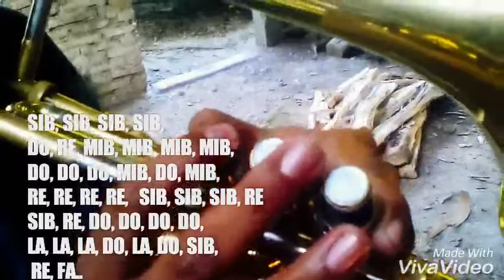El son del muerto (para el weso) principiantes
Canción en sí bemol para los trombónes de clave "DO" PARTE DE TROMBÓN